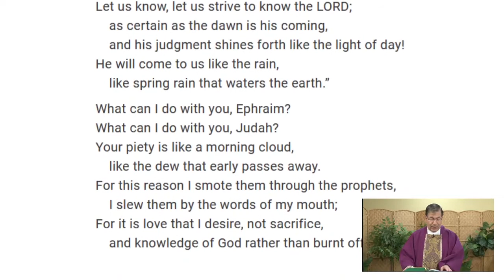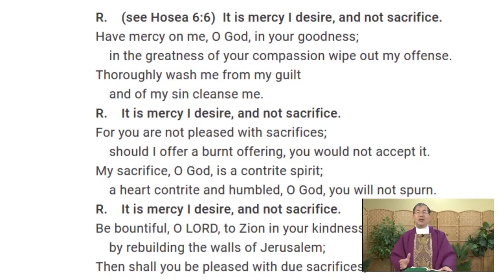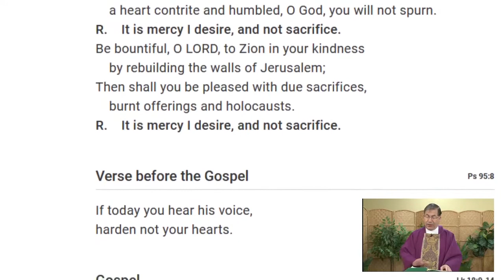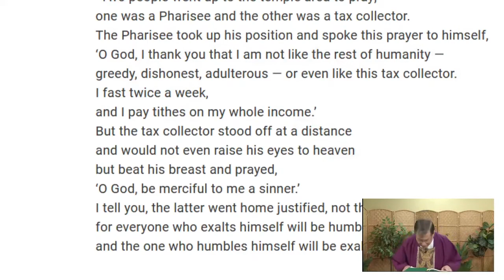3-13-2021: How Does Humility Treat Sin